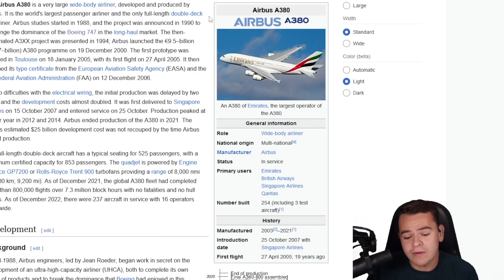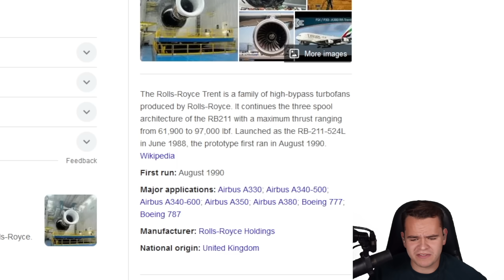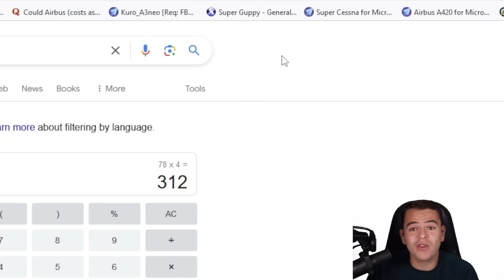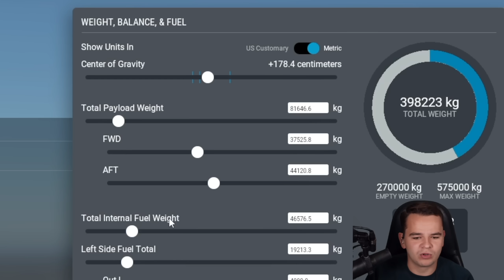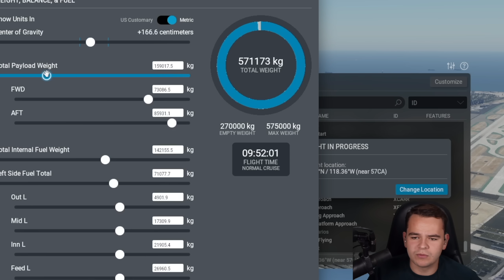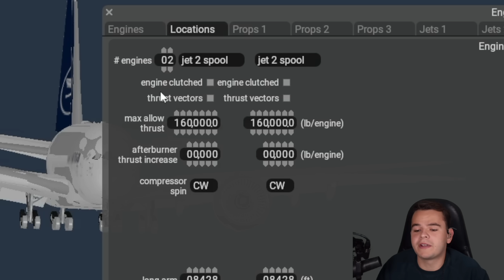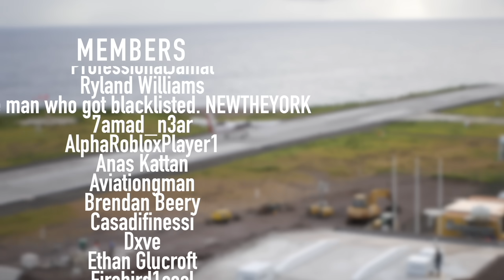I Fixed The Airbus A380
Today's Video: I Fixed The Airbus A380

©Swiss001 2024